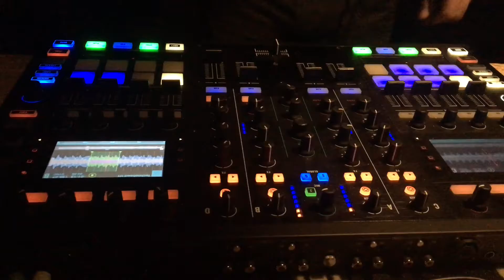Woody@Woody bday-cover place